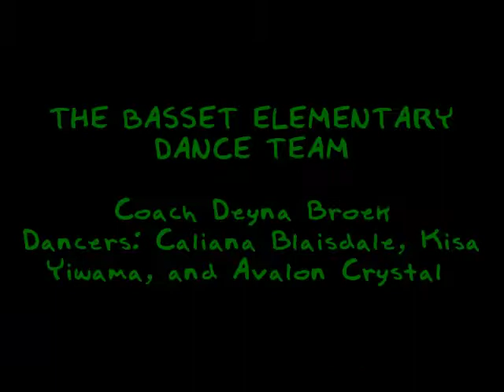Easter Dance Basset Estates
This is the dance that we performed for easter.